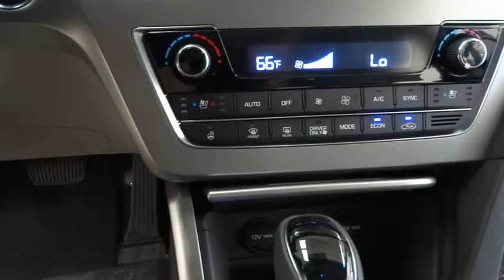2016 HYUNDAI SONATA HYBRID Reno, Carson City, Northern Nevada, Sacramento, Roseville GA012745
2016 HYUNDAI SONATA HYBRID
2016 HYUNDAI SONATA HYBRID LIMITED - Stock#: GA012745 - VIN#: KMHE34L18GA012745

AUTOMATIC|TRANSMISSION